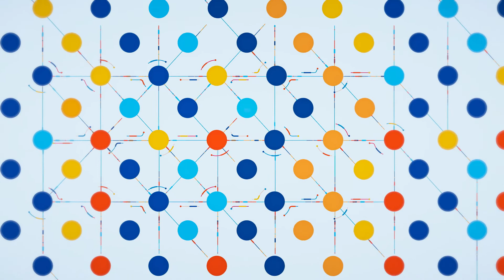MONERIUM - Making money smarter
We made a short video to demonstrate the benefits of having money on blockchains. It's time for money to evolve.

Take control of your money.